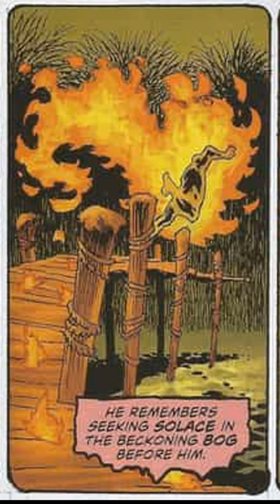Who is the Swamp Thing?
DC and James Gunn announced a slate of movies and TV shows and the Swamp Thing was among them. But standing alongside Superman, Batman, and others, Swamp Thing may seem out of place. So, who is he?